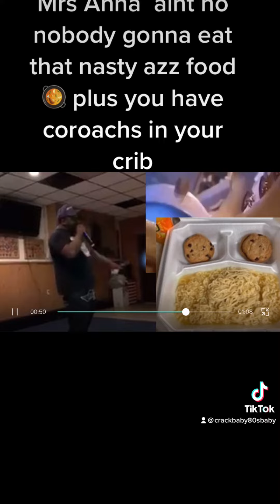February 26, 2023